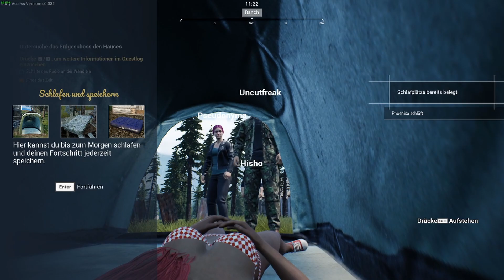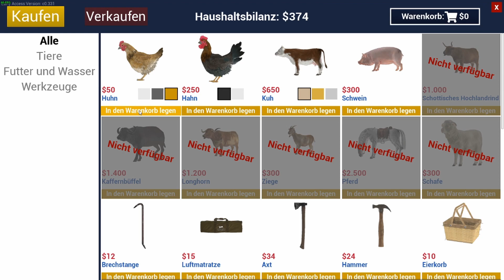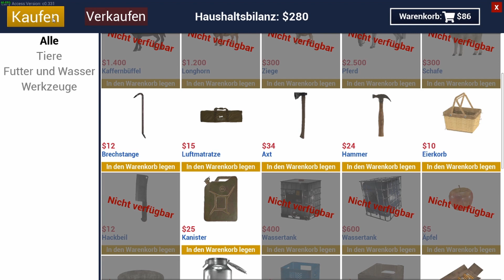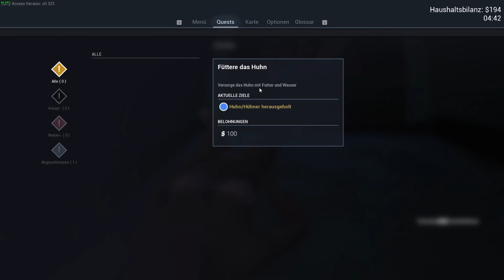Ich dachte, wir machen Fotos - Ranch Simulator #120 Bildungsauftrag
Bauarbeiter. Landwirt. Jäger. Händler. Die Arbeit auf einer Ranch ist sicherlich nicht für jedermann. Denkst du, dass du das heruntergekommene Gehöft deiner Familie zur ertragreichsten Ranch der Gegend wandeln kannst?

ENTWICKLER: Toxic Dog
PUBLISHER: Excalibur Games
FRANCHISE: Excalibur Games
VERÖFFENTLICHUNG: 4. März 2021